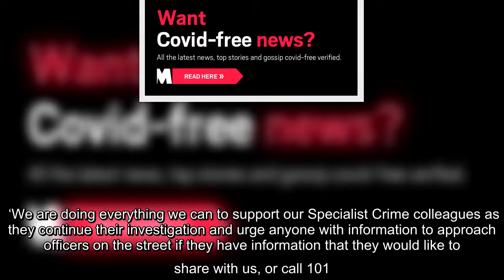✅ First picture of teenager stabbed to death near Oxford Street